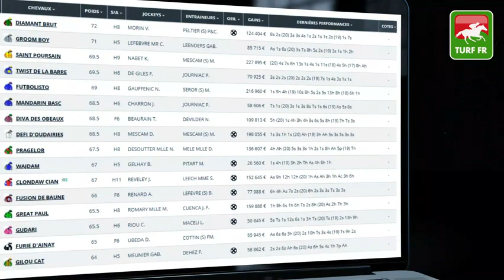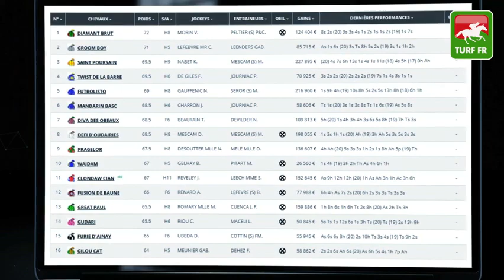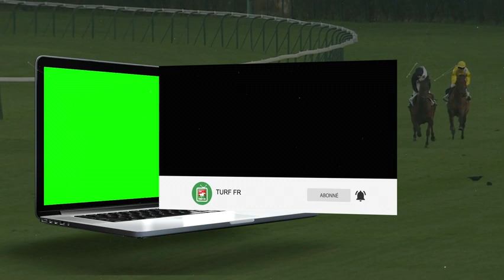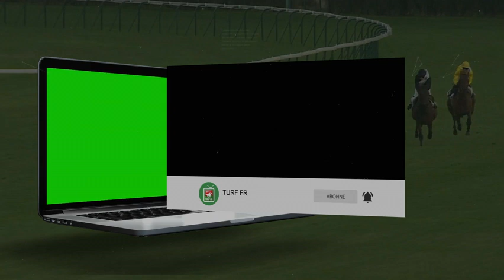Minute Quinté TURF FR : PRIX LEOPOLD D'ORSETTI - Lundi 5 Juillet 2021 - Clairefontaine #245097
Retrouvez le pronostic exclusif de notre expert Turf Lucius Simenon pour le  PRIX LEOPOLD D'ORSETTI le Lundi 05 Juillet 2021 à l'hippodrome de Clairefontaine   en France.

✅ NOS LOGICIELS TURF :
✔️ Logiciel TURF INFO Professionnel Edition: